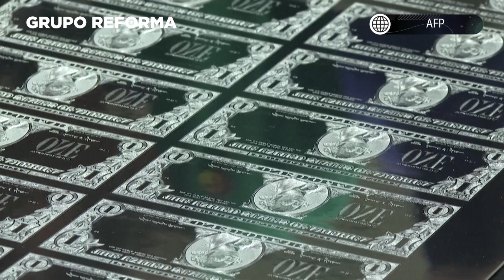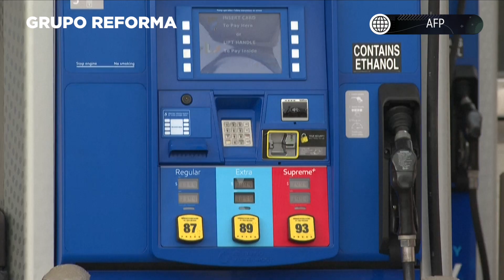Repunte de inflación en EU limita la rebaja de tasas de Fed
Un nuevo repunte de la inflación en marzo en EU podría alejar definitivamente la perspectiva de un recorte de tasas de interés por parte de la Fed.

Muy esperada por los mercados, la rebaja de las tasas de interés supondría un alivio para muchas empresas dependientes del crédito para su desarrollo, tanto como para los consumidores.